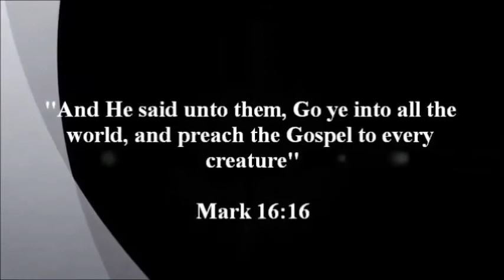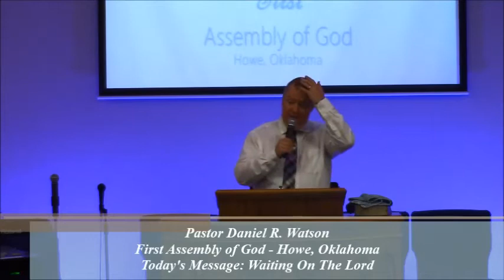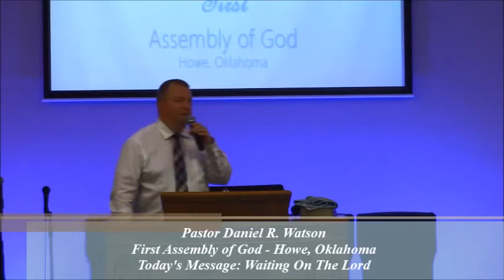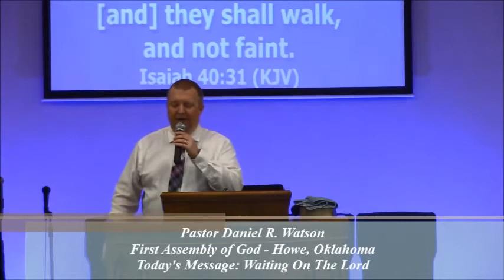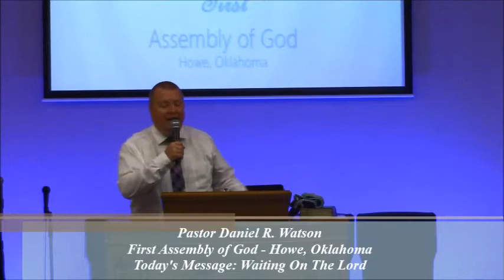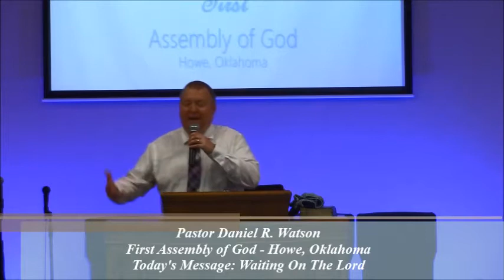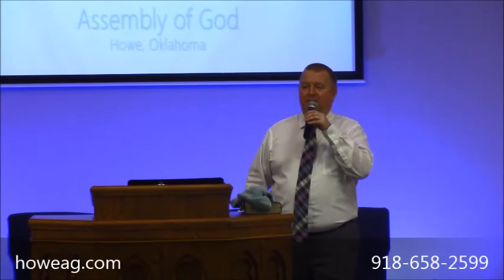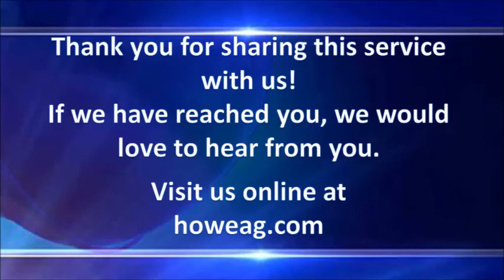Sunday Night, August 29, 2021 "Waiting On The Lord" - Pastor Daniel R. Watson